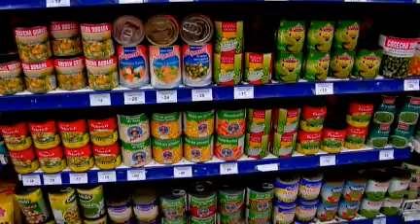Cambadu asegura que colaborará si hay nuevo acuerdo de precios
"Se viene cumpliendo bien, ha ayudado mucho en un momento difícil", dijo su presidente y destacó que volverán a colaborar si se hace un nuevo acuerdo.